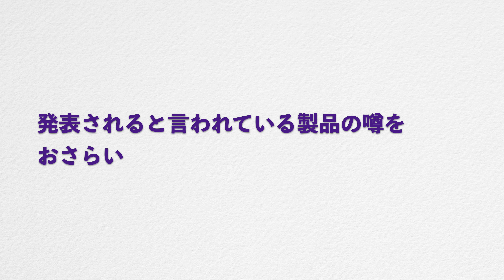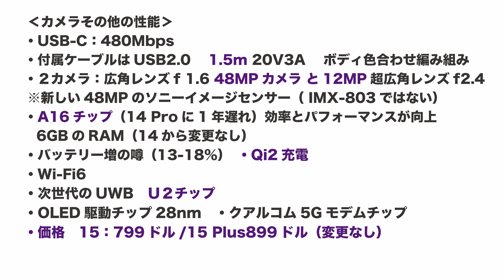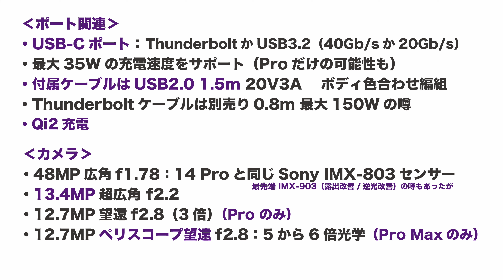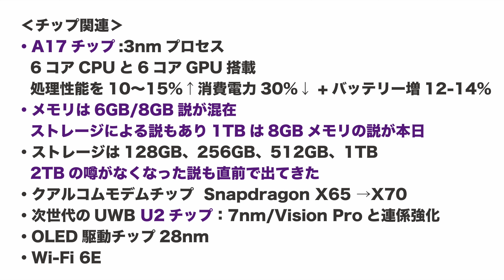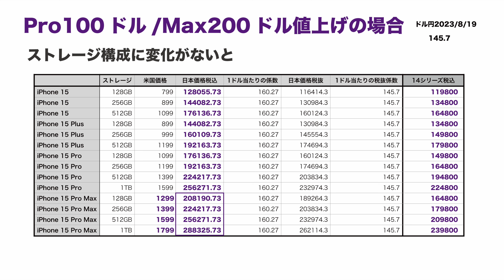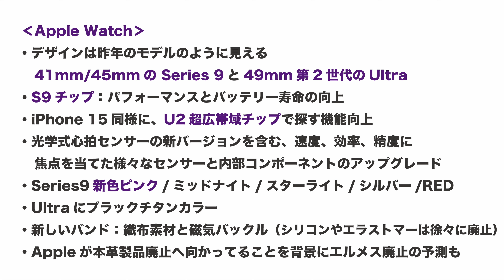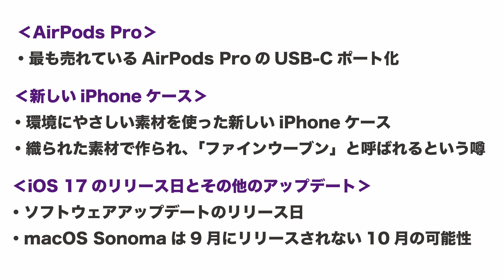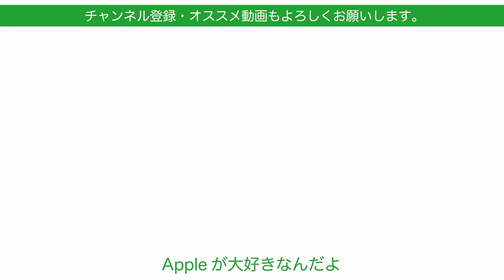【十数時間後】23年9月13日Appleイベント噂のおさらい・iPhone15ほか何が出る？土壇場追加情報も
いよいよ日付の変わった9月13日の午前2時にAppleが新製品発表と思われるイベントを開催します。この動画を見る時間によりますが14時間から数時間に後に迫ったイベントでの新製品の噂を手短にまとめます。日曜日にも動画を上げていますが、土壇場で出てきた新しい説も可能な限り含めておきました。（午前9時くらいまでの情報）

‹引用・要約させていただいたサイトやソース記事›
コレらの記事を中心に過去の噂の主なものをまとめています

‹関連動画›
【革/樹脂に異変？】Apple Watchエルメスに暗雲？シリコンケース/バンド廃止？M3MacBook今年なし？Appleの1週間・噂とニュースまとめ20230911

【iPhone 15直前】発表前にiPhone 14 Pro1年使用を振り返る・良いとこ悪いとこ次期新型に期待すること

【メリット少？】噂のAirPods ProのLightning→USB-Cポート化は正直どっちでもいい！利便性向上はどの程度か考察！iPhone15と同時発表？

【イベント告知後】iPhone 15シリーズ最新情報にiPadの噂などAppleの1週間・噂とニュースまとめ20230904

【速報】Appleイベント開催決定！日本時間9/13と正式告知・発表予測のまとめ：iPhone 15やWatch Series9/Ultra2か？AirPodsも？何が出る2023秋の新製品

【噂検証】箱に入る？iPhone 15に1.5mのUSB-C to Cケーブル説・編み組み各色合わせ？

【噂多数iPhone 15】大規模キャリア割引する？純正レザーケース無？インド生産開始などAppleの1週間・噂とニュースまとめ20230821

【日本価格計算】噂と為替からiPhone 15シリーズはいくら？売って買う場合の差額負担はどのくらい？

【iPhone 15 USB-Cなど】2023秋のApple新製品！噂のまとめ・Apple Watch Series9にM3 Mac

【あと2ヶ月】iPhone 15のUSB-Cポート化で起きること：まとめ・良い面/悪い面/注意点

【よくある疑問】8月の今iPhoneを購入しても良いでしょうか？について考える

撮影機材